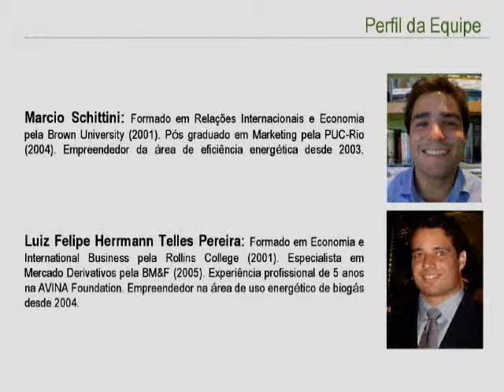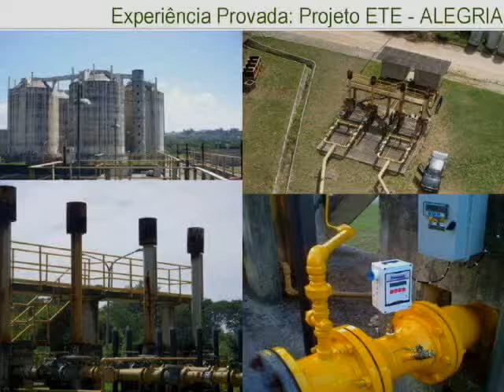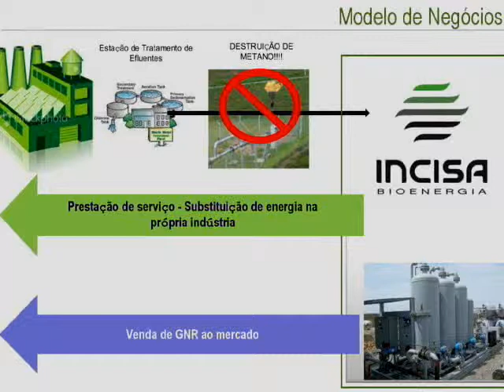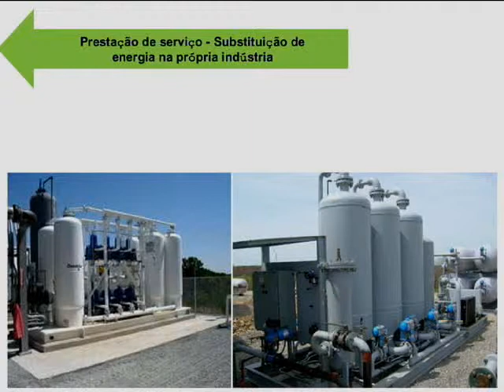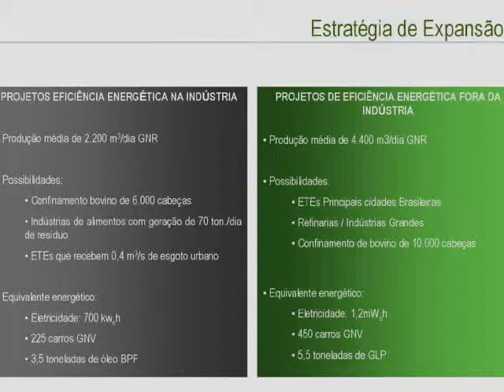New Ventures Brasil (Forum 2008) - Incisa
Incisa bioenergia
Empresa produtora de energia a partir do biogás das ETEs industriais.